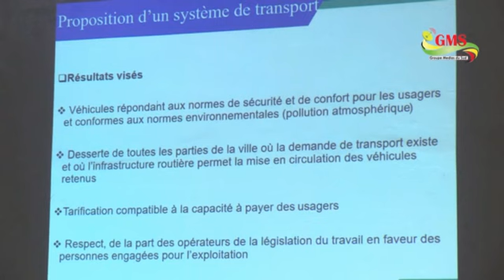BIGNONA BIENTOT DES VEHICULES DE TRANSPORT URBAIN